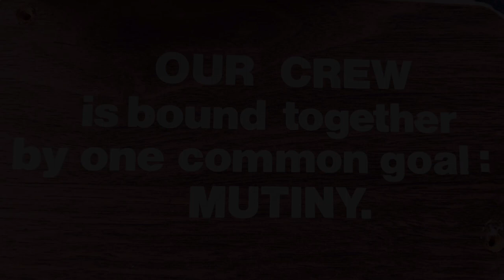Alaska Coho Fishing September 2018 (WARNING: EPIC)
Coho salmon fishing in Alaska, September 2018.